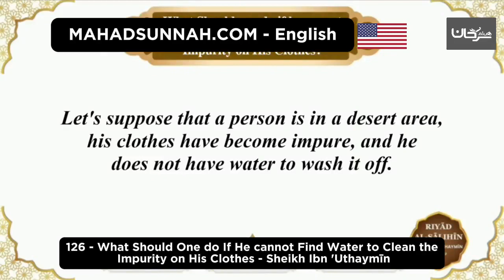126 What Should One do If He cannot Find Water to Clean the Impurity on His Clothes Sheikh Ibn '